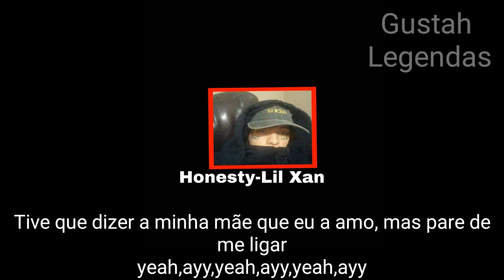Lil Xan-Honesty ft. $teve Cannon (legendado)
Espero que gostem,mesmo com alguns erros